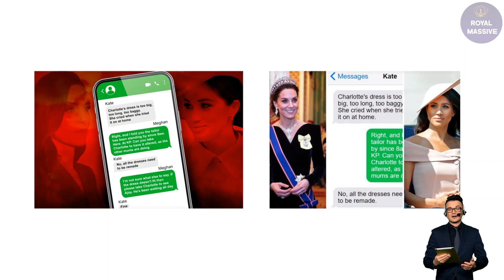Kate Was RIGHT! Givenchy SUES Meghan For Making Them Look Bad Over Bridesmaid Dress Row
Luxury suit and dressmaker Ajay Mirpuri has broken four years of silence on the now infamous affair - claimed to have led to tears from Markle and Catherine.

He revealed that he saw nothing of what is said to have gone on but he and three staff had to work round the clock at Kensington Palace and Windsor Castle for four days before the 2018 nuptials after finding that none of the six bridesmaids' dresses made by French fashion house Givenchy fitted.